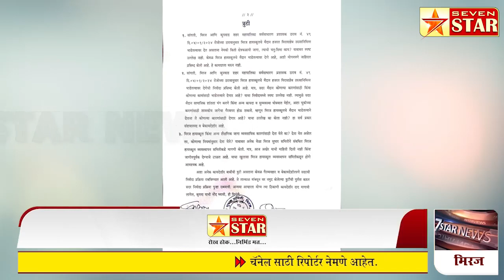मिरज हायस्कूलच्या जागा निविदेत गौडबंगाल ;ठेकेदाराला पोसण्यासाठी निविदेत त्रुटी ठेवल्या;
मिरज सुधार समितीची तक्रार